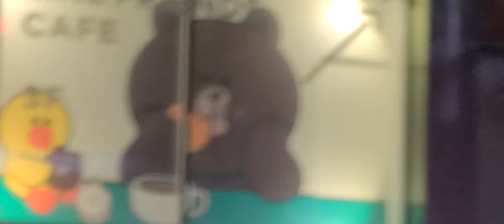서울거리, Seoul street,,이태원로,Itaewon Road, 한강진역, 이태원역 ,녹사평역, 효창운동장역, 공덕역, 야경, 밤거리,먹자골목, S20ultra